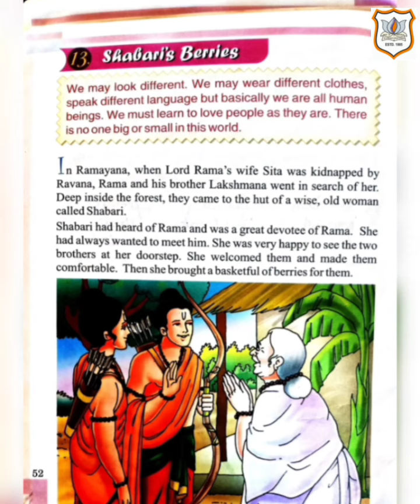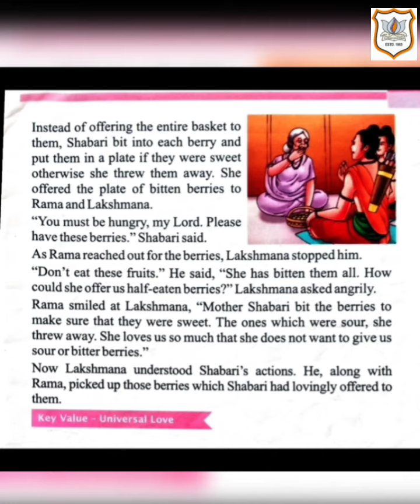Std V Subject M sc Ch 13